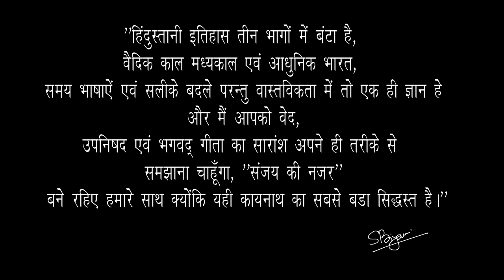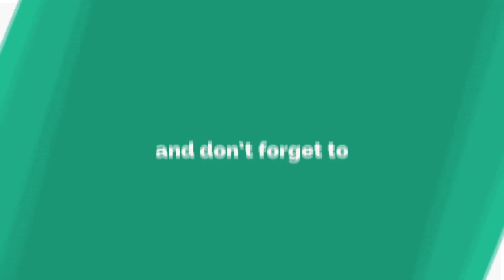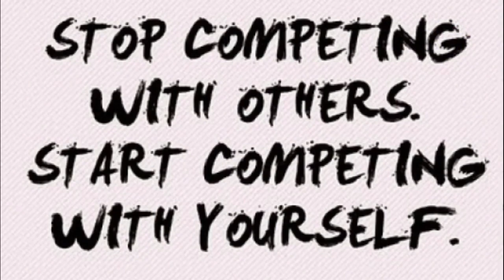Watch Live - Biyani TV for Positivity, Energy & Updates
Welcome to Biyani Tv, your one-stop destination for everything and anything around Biyani Group of Colleges.

Biyani Tv is a YouTube Channel, of the Biyani College where all the social and extracurricular activities of the entire Biyani Family are uploaded like Dance Videos, Interviews, Khas Mulakat, Career Talks, Poetry, Spoofs, Music Videos and many more things for you.